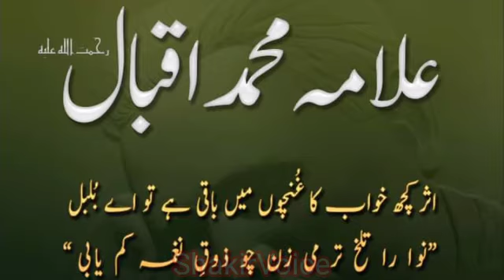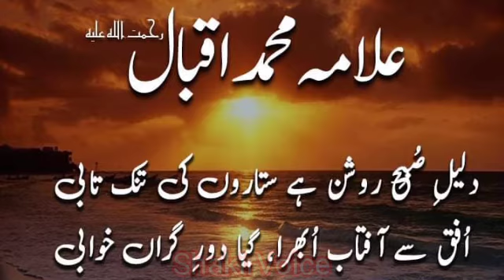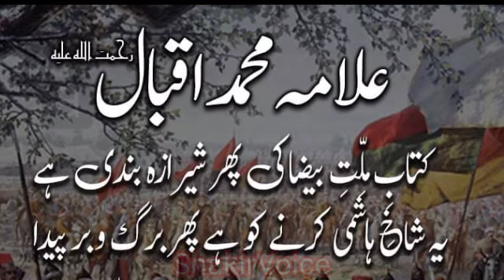Allama iqbal Poetry || Iqbal Urdu Hindi Poetry || Iqbal ki shayari || Iqbal poetry Status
Musalman ko musalman krdeya tofani maghrib nai
talatam hae drya he sai hai gohar k

ajj mai Allama Iqbal ki urdu Poetry laikar aya hon .
bohot he khobsorat urdu shaiyre .
motivational Poetry of Iqbal .

iqbal ki behtareen urdu shayari .